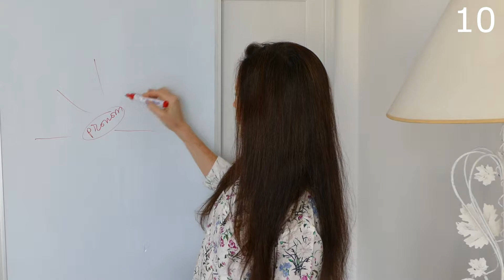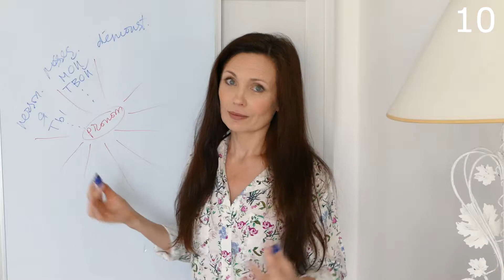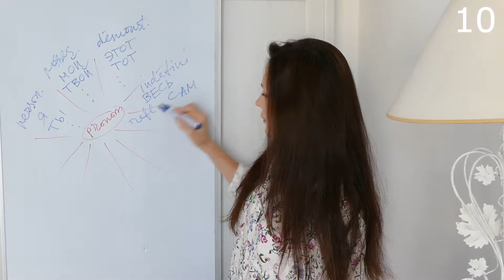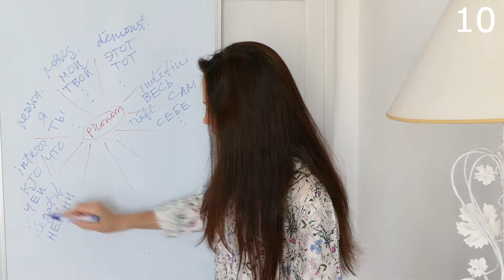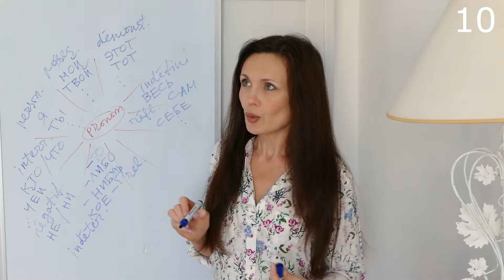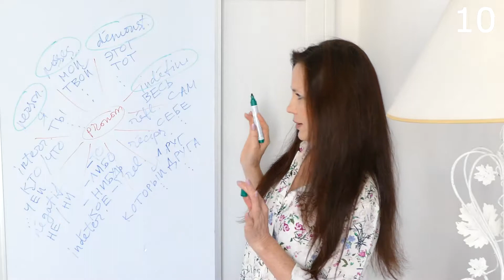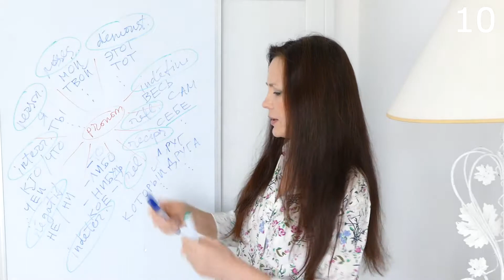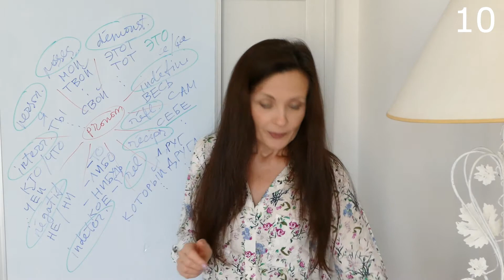Pronom. Местоимение.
LE RUSSE BIO. Cours de russe pour les francophones. Pronom. Местоимение. 10